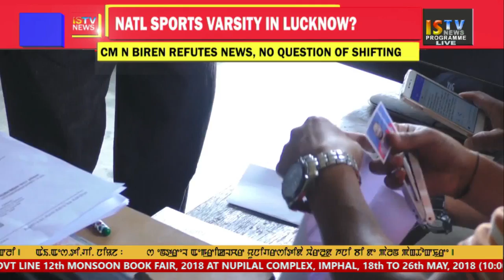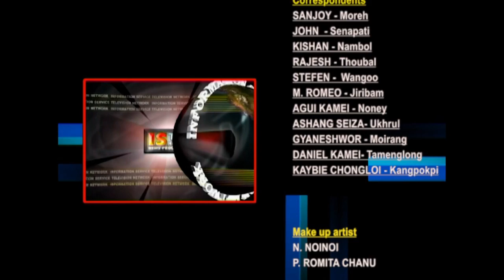KABUI NEWS 20 May 2018